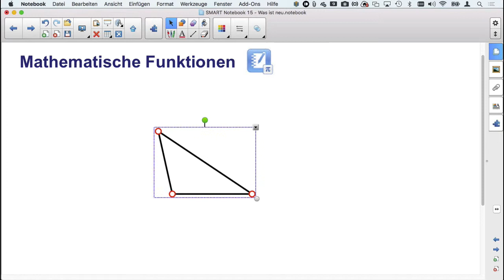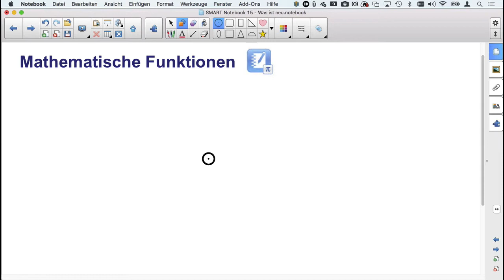Die "Mathematischen Funktionen" der SMART Notebook® 2015 Software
Eine kurze Demonstration der "Mathematischen Funktionen" der SMART Notebook® 2015 Software